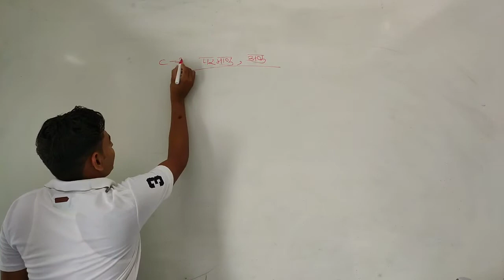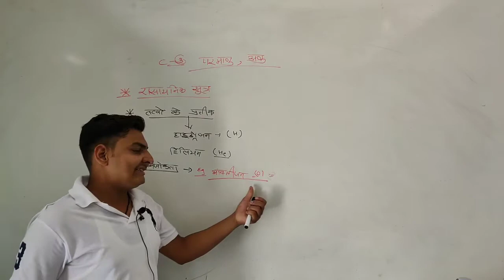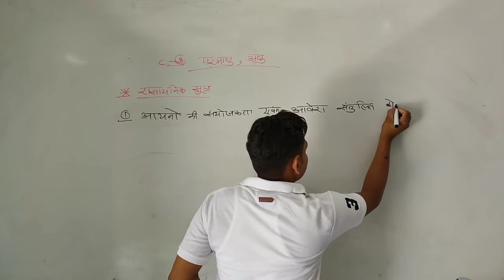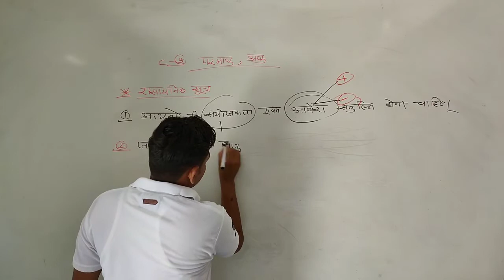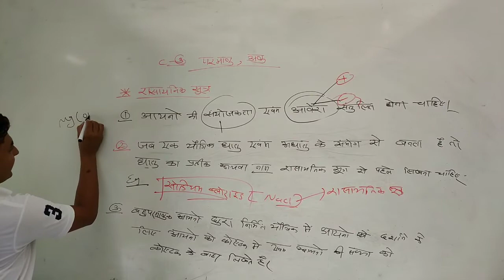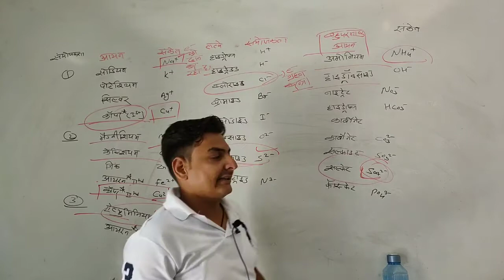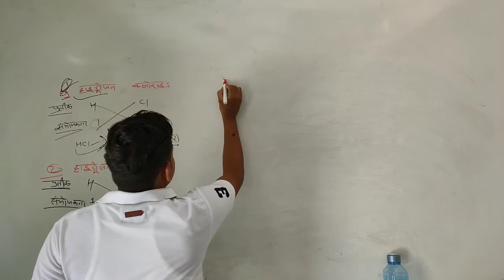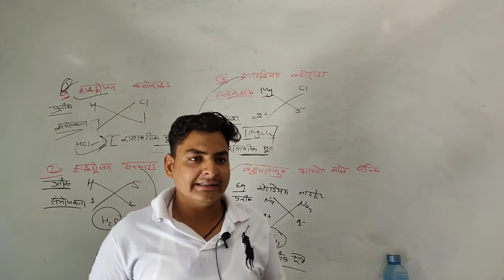कक्षा-9 विषय-विज्ञान पाठ-3 परमाणु एवं अणु भाग-4 by- Raj Sir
मित्रों आपके फेवरेट यूट्यूब चैनल पर आपका स्वागत है दोस्तों इस वीडियो लेक्चर में नवी कक्षा का विज्ञान विषय शुरू कर दिया गया है क्योंकि इस बार राजस्थान बोर्ड में नवी कक्षा के पाठ्यक्रम में परिवर्तन किया गया है अतः इस चैनल पर आपको सारे वीडियो नए सिलेबस के आधार पर मिलेंगे नया सिलेबस NCERT पर आधारित होगा अतः विज्ञान विषय को अच्छे से समझने के लिए इस चैनल को सब्सक्राइब करें और बैल आइकन अवश्य दबाएं
दोस्तों क्योंकि आप सब लोग जानते हैं कि NCERT की पुस्तकें न केवल बोर्ड एग्जाम की दृष्टि से बल्कि प्रतियोगी परीक्षाओं की दृष्टि से भी अति महत्वपूर्ण मानी जाती है अतः यह वीडियो देखें और अपनी तैयारी को मजबूत करें धन्यवाद जय हिंद जय भारत